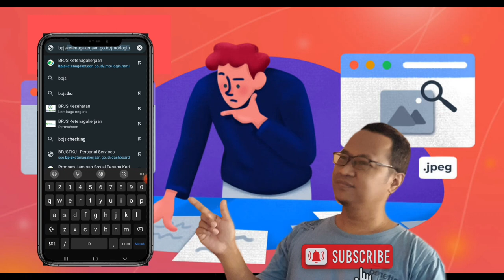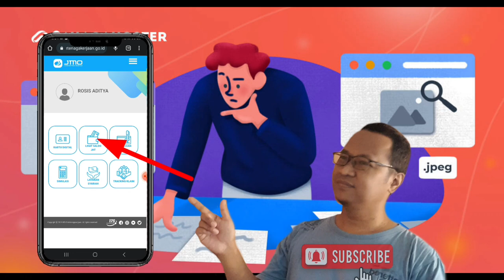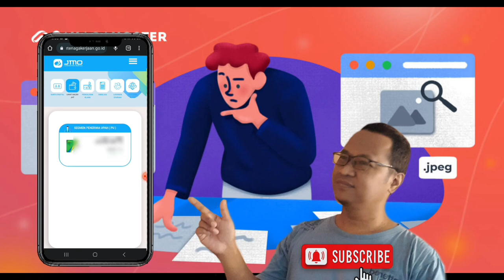Cara Mudah Cek Saldo BPJS Ketenagakerjaan dengan HP dan Tanpa Aplikasi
link cek saldo bpjs menggunakan browser : sso.bpjsketenagakerjaan.go.id

bantu subscrile, like dan komen @penghobimusik agar saya lebih semangat lagi dalam memberikan tutorial tutorial yang bermanfaat.